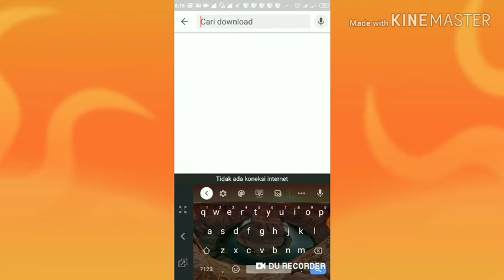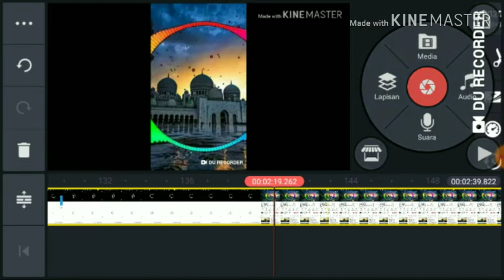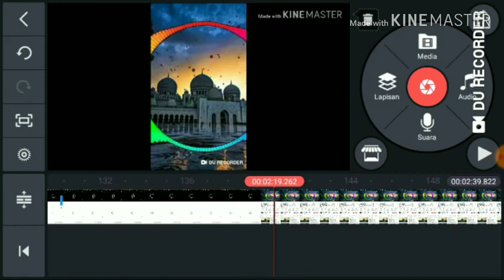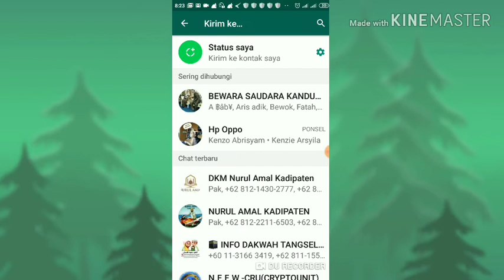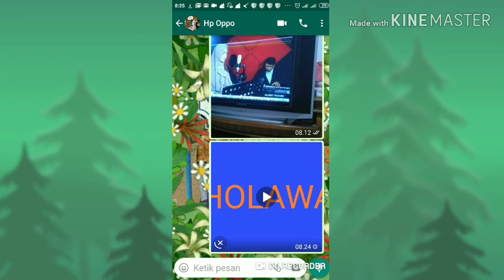Cara Membuat Status Musik Youtube di Whatsapp 2020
Cara Membuat Status Musik di Whatsapp ikuti langkah tutorial di video ini.